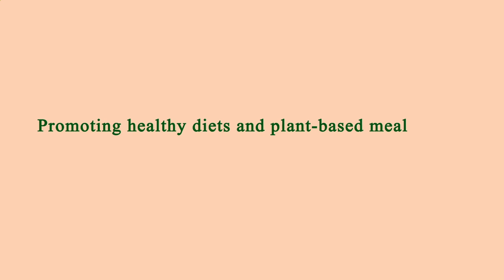Nearby Restaurants Me - Nearby Restaurant Me - Los Angeles 90018, Los Angeles County, CA, US